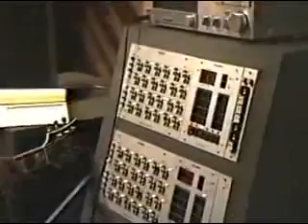Roger Troutman , Ray Devis - Recording session for So happy.avi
Explications par Roger Troutman,passionnant